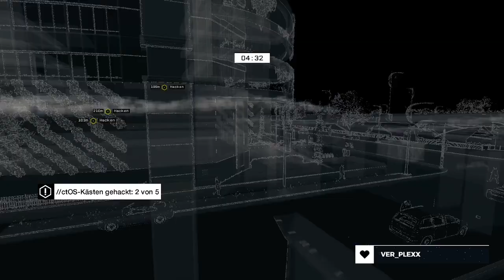Seaside Restaurant | Watch Dogs | Part 46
Ein Restaurant, welches sehr bekannt ist, besuche ich nun. Doch finde ich es auch so besonders. Leider kann ich nur von außen schauen.